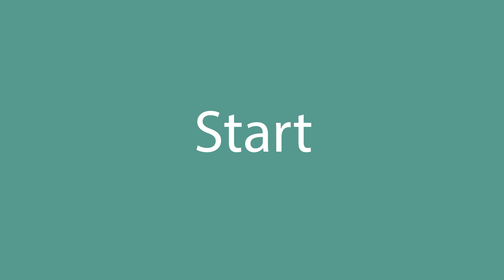How to say Start in English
How to pronounce Start in English? Listen with us.
What is the correct pronunciation of the word Start in everyday English? Speak as the Americans.
How to write the word Start? Watch and learn.